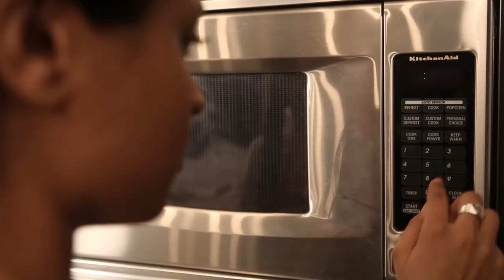The Arranged Marriage :: A MadTatter Films Short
VOTE for Rick and his Butter Chicken Lasagna for the Grand Finale of The Food Network's Recipe to Riches! You can vote until Friday December 7th at 4:59 PM and THEN watch the Finale on December 12th at 9 PM on The Food Network!

Super Simple Steps To Vote:

2) Click on Rick Matharu's face!
3) A link will be sent to your email where you will verify your vote

Give Rick a follow on twitter at @rickmatharu

Markham, ON L3R 6E0
Canada

Tumbi Club Beat by Happy D Productions